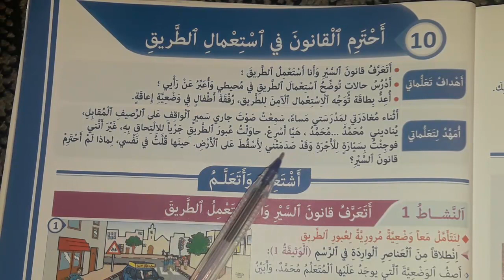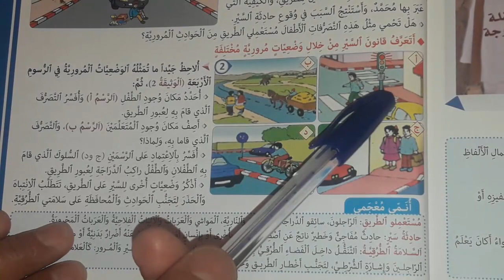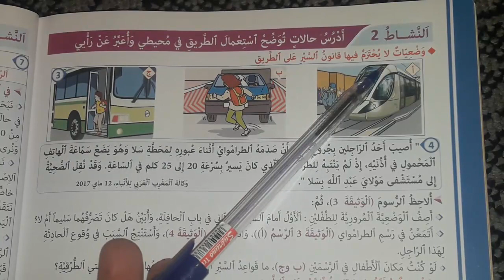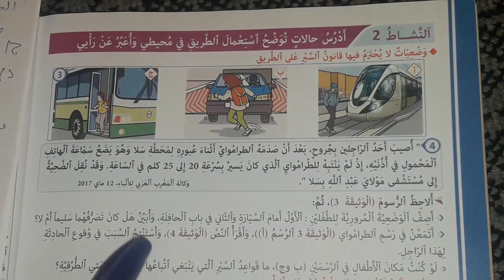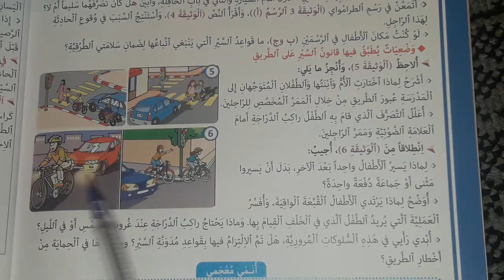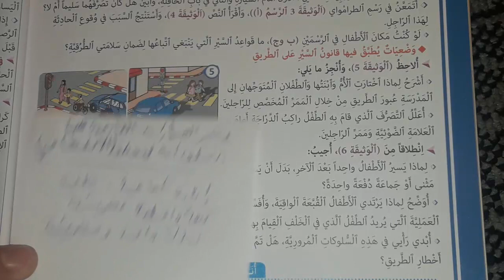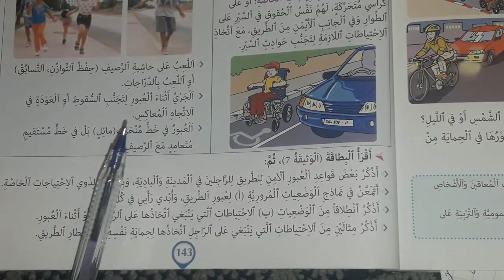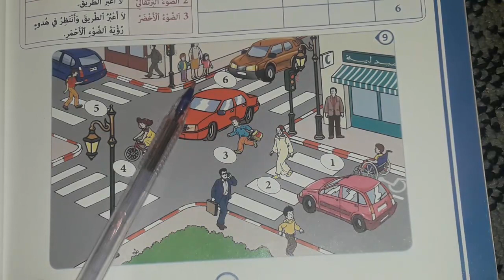أحترم القانون في استعمال الطريق القسم الخامس ابتدائي المفيد في الاجتماعيات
قناة تعلم مع الأستاذ نعيم هي قناة تربوية وتعليمية جميع دروس المستويات الأول و الثاني و الثالث و الرابع الخامس و السادس ابتدائي والإعدادي والثانوي دروس جميع المواد العلمية و الأدبية و اللغات الفروض الامتحانات المحلية و الإقليمية و الجهوية و الوطنية